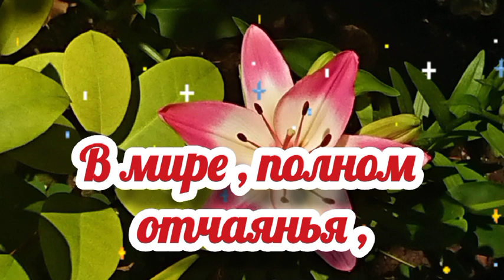🌞🌺Доброго утра благословенного дня!🙏💗Красивое музыкальное пожелание доброго утра🌞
🌞🌷Доброго утра благословенного дня!🙏🌸🌻В мире полном сомнений , нужно уметь Верить . На Вере основаны многие наши мысли и многие достижения . Если верить , то всё будет обязательно хорошо . Все во что ты веришь становится твоим миром .Пусть Ваша вера будет настоящей , любовь истинной , здоровье крепким .. Пусть Ваша жизнь наполнится любовью , верой , радостью , светом , теплом и счастьем !🙏Пусть этот день  принесет в Ваш дом  мир и Божье благословение ! 🙏🌞Пусть унесет прочь все печали и тревоги  и одарит Вас здоровьем ,🙏Пусть Ваши добрые слова и добрые дела  вернутся к вам радостью , счастьем и любовью и пусть всегда рядом с вами будет Господь помогая , поддерживая,  благословляя Вас каждое мгновение .🙏 Будьте счастливы , здоровы , любимы и Богом хранимы !!!🙏🙏🙏 Самое дорогое - это внимание ! И будь то какая то вещь , драгоценность или просто открытка с пожеланиями - это означает , что вы помните и думаете о ком то и  когда вы ее дарите вы дарите внимание именно этому человеку  , а это означает , что он вам важен и  дорог и для вас важно сделать ему , что то приятное , что то трогательное и радостное , незабываемое и волшебное . Каждый день я молю Бога о Вашем благополучии, чтобы он дарил Вам здоровье и помогал Вам трудную минуту ! 🙏🙏🙏 Отправьте это 🎵 красивое музыкальное пожелание 🎵 всем,  кому на самом деле , от чистого сердца 💗 желаете удачи , кого любите , за кого переживаете и о ком  беспокоитесь , пусть у них всегда будет  настоящая удача и пусть им по-настоящему повезет !!!.💗

 Красивое музыкальное пожелание мира , любви, счастья , здоровья,
Желаю мира и добра!, Доброго утра благословенного дня,  Пусть Вас хранит Бог!,  Я молюсь за Вас,
Самого доброго утра и душевного дня, Самого прекрасного весеннего настроения, Самого доброго утра!, Самого душевного дня!, Самого прекрасного настроения!, музыкальное пожелание, доброе утречко хорошего дня! С добрым утром! Не болейте!, ДОБРОЕ УТРО ! Пожелание с Добрым Утром ! Красивая музыкальная открытка.
наидобрейшего утра ! Доброе утречко ! Хорошего дня ! Доброе утро !  хорошего настроения ,  Хорошего дня и хорошего настроения  доброго здоровья